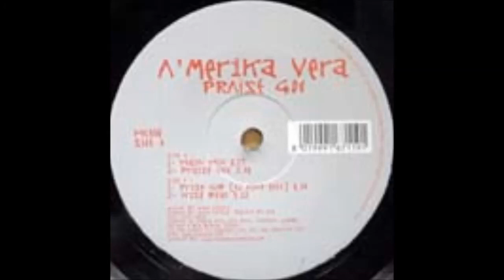A'merika Vera ‎- Praise God (Praise Dub) (2001)